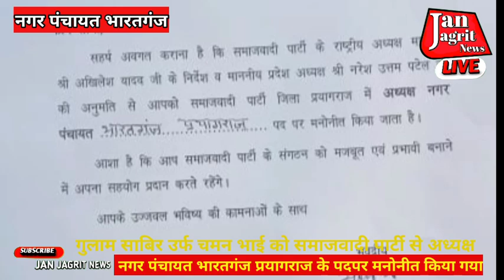गुलाम साबिर उर्फ चमन भाई को समाजवादी पार्टी से अध्यक्ष नगर पंचायत भारतगंज प्रयागराज के पद । Ep-566।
cmyogi -news
manda khash
Your Quaries
yogi, cmyogi
गुलाम साबिर उर्फ चमन भाई को समाजवादी पार्टी से अध्यक्ष नगर पंचायत भारतगंज प्रयागराज के पदपर मनोनीत किया गया